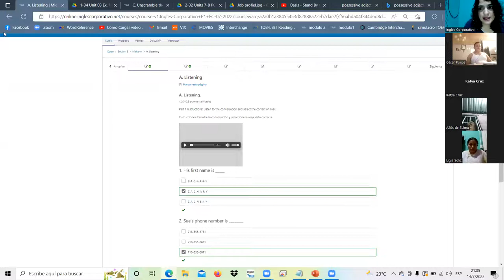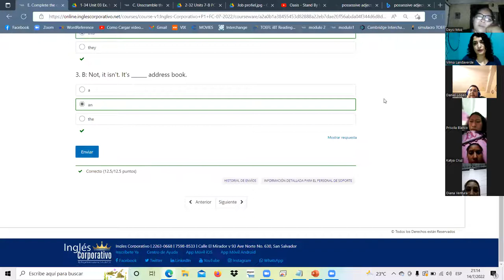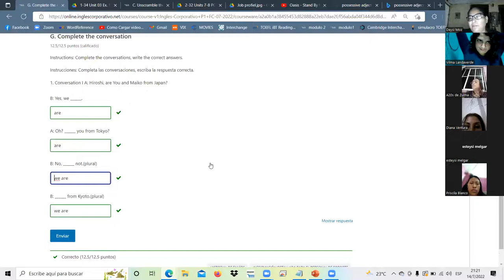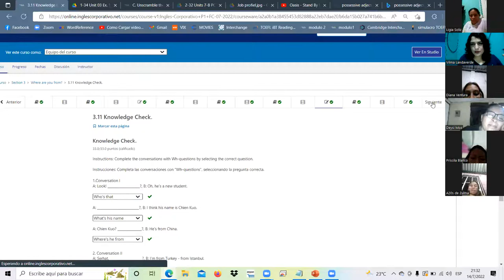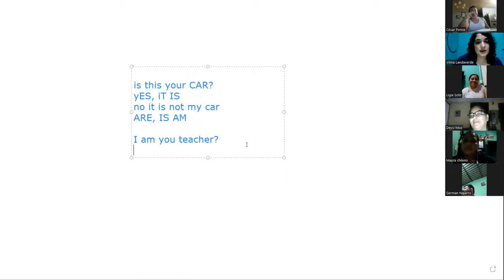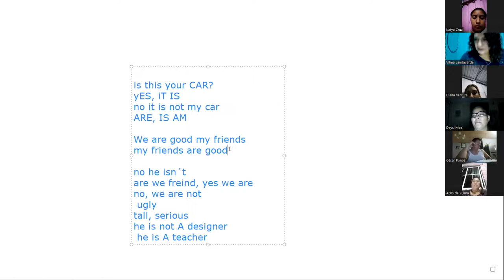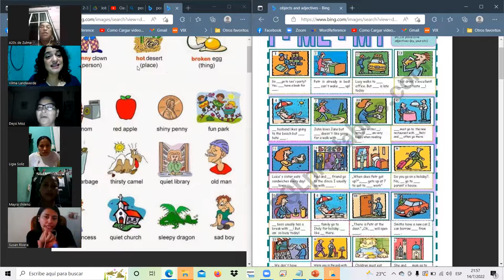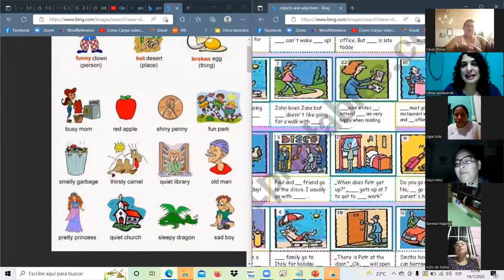Inglés Corporativo-14-julio-22- class 8 review seccion3